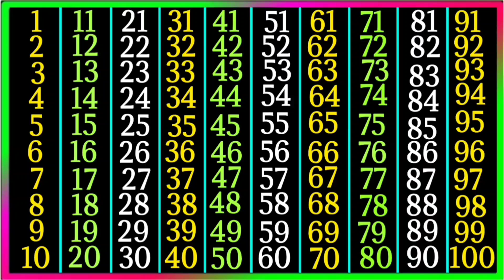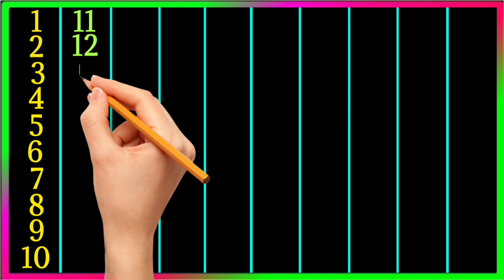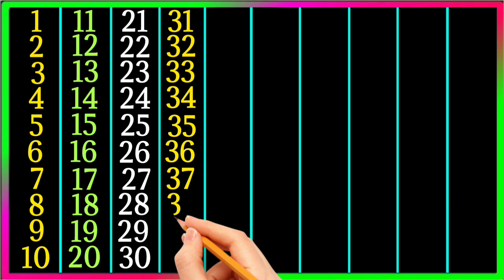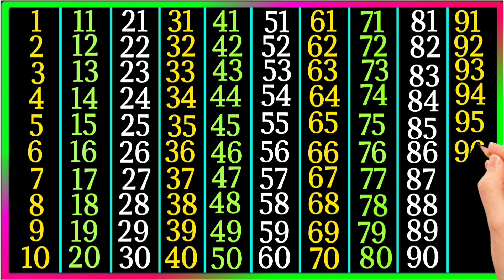गिनती | ginti | Ek se sau tak ginti hindi main | गिनती 100 तक | 1 से 100 तक गिनती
About this video :-👇
1 se 100 hindi mein padhe
Learn to counting 1 to 100
1 se lekar 100 tak ginti
1 to 100 counting
Ginti 1 se 100 tak
1 se 100 tak ginti
1 से 100 तक गिनती
One two three
123 numbers
100 तक गिनती
Ginti pahada
Ginti in hindi
100 tak ginti
So tak Ginti
Ginti video
गिनती गिनती
गिनती पहाड़ा
Ginti 1 2 3
Ginti Ginti
Ek do tin
Ginti